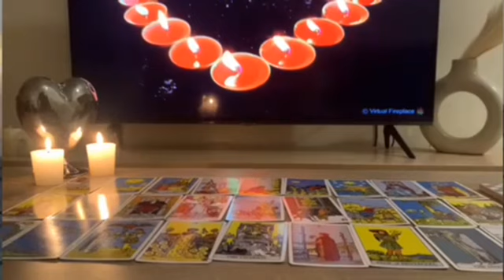ACUARIO🩷MAGIA NEGRA 🩸 ALGUIEN QUIERE TENER PODER SOBRE TI 😈 HOROSCOPO ACUARIO AMOR OCTUBRE 2024